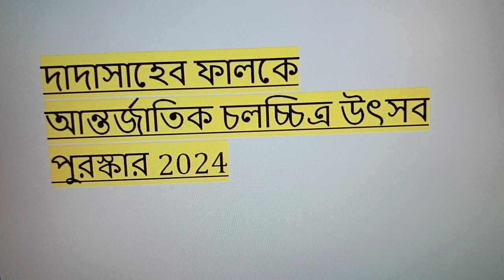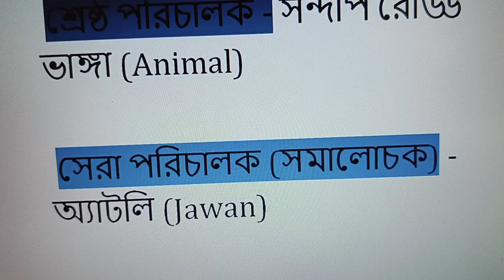current affairs /shorts /labani mam class / E-learning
current affairs /dada saheb falke prize